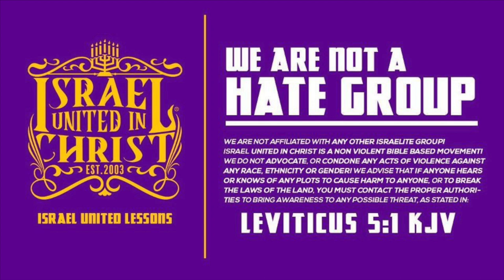The Israelites: Fornication the Slayer of Souls PT.2